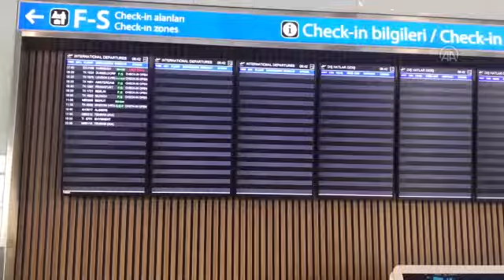İstanbul Havalimanı'nda yurt dışı uçuşları yeniden başladı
İstanbul Havalimanı'nda yaklaşık 2 ay önce Kovid-19 nedeniyle durdurulan tarifeli yurt dışı uçuşları yeniden başladı.